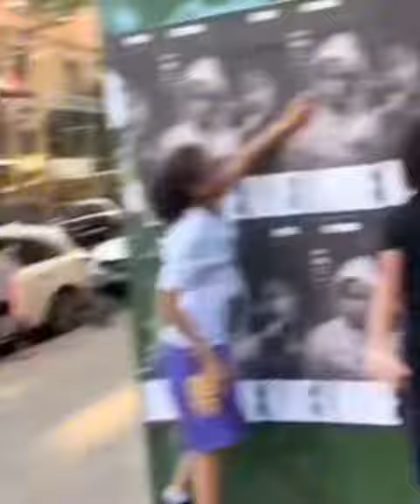Notti Osama Rare Video’s part 1 🕊️🕊️